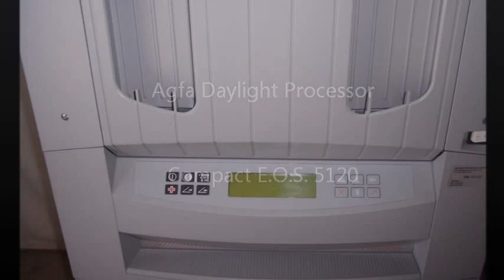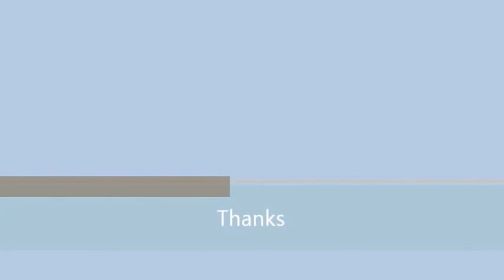Agfa Daylight Film Processor Compact E.O.S. 5120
The Compact E.O.S. is a photochemical processor for x-ray films in medical diagnostics. It
consists of two independent functional assemblies, the film processor (A) and the film handling
module (B). Detection of film size, handling of cassettes (C) and development of exposed films
is carried out automatically and under daylight conditions. By means of the darkroom feed
table the films can also be fed in a darkroom.